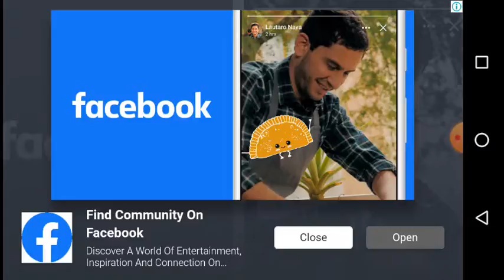Metal Squad стадии 5-2,5-3 boss .супер шутер на мобильный contra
Супер мобильный шутер на android .полное прохождение.минимум домага.